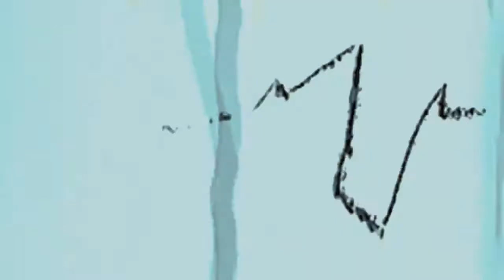Radical Colours (Final)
Note: Don't watch this if you're prone to epileptic fits, or have a history of seizures. Legit. You'll die.

A combination of Len Lye's films, 'A Colour Box' (1935) and 'Free Radicals' (1958), to match a modern song. Drum beats are Free Radicals, synth/dub parts are Colour Box'd.

Song: Tristam & Pegboard Nerds - Razor Sharp